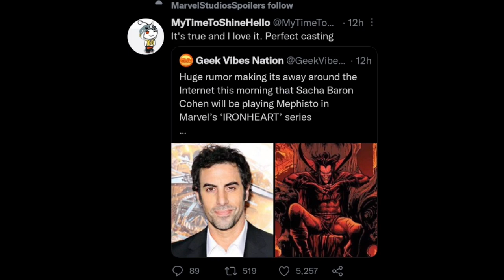Mephisto😈 Is Confirmed In Iron Heart Series (தமிழ்)